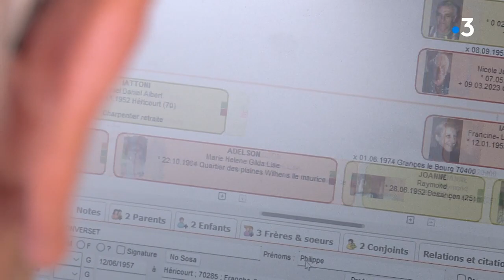Granges-le-Bourg : 437 personnes de la même famille recensées pour une cousinade géante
Vous les connaissez, ces grandes réunions de famille annuelles qu’on a l’habitude d’appeler les cousinades. Chez les Iattoni – dans le village de Granges-le-Bourg (Haute-Saône) - elles ont pris une dimension particulière cette année depuis que Joël, l’un des cousins, a mis à jour l’arbre généalogique de la famille : deux ans de travail pour recenser 437 personnes sur les 5 générations suivant les arrières grands-parents, Basile et Louise. Ce 20 mai dans l’école du village, un tiers d’entre eux ont répondu présents dans la convivialité et la bonne humeur.

Reportage : Emilien Diaz, Rémy Poirot